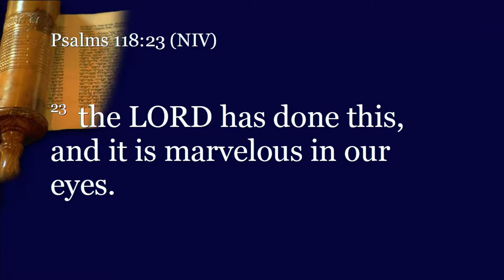Faith For Uncertain Times (Pt10): Finally! | Rev. Dr. Leslie Braxton